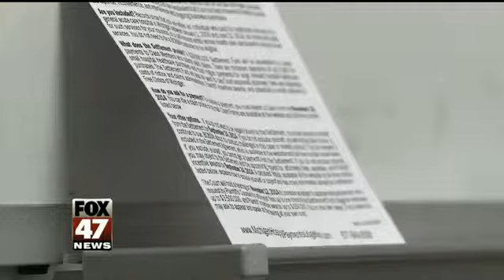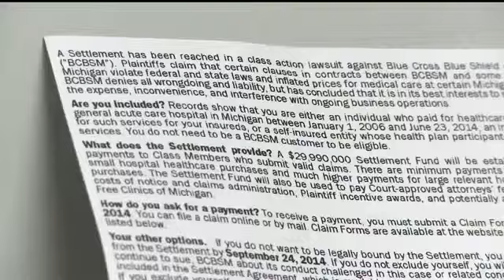You Could Be Entitled to Cash from Blue Cross Blue Shield Settlement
Blue Cross Blue Shield of Michigan has reached a settlement with the federal government, avoiding a class action lawsuit. You'll be notified if you could receive money from the settlement.